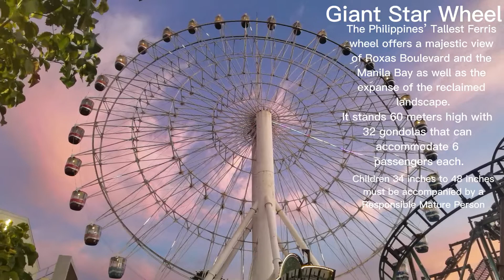STAR CITY 2022 | THE GIANT STAR WHEEL 1080P HD VIDEO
Giant Star Wheel
The Philippines’ Tallest Ferris wheel offers a majestic view of Roxas Boulevard and the Manila Bay as well as the expanse of the reclaimed landscape. It stands 60 meters high with 32 gondolas that can accommodate 6 passengers each.
Children 34 inches to 48 inches must be accompanied by a Responsible Mature Person

Related Topics

About Us

Ang  YouTube Channel na ito ay hindi kaakibat sa anumang mga Ahensya ng Pamahalaan, Kompanya o Organisasyon sa Pilipinas. Ang layunin ng channel na ito ay upang magbigay ng saya  sa lahat ng mga manonood.

Related Searches